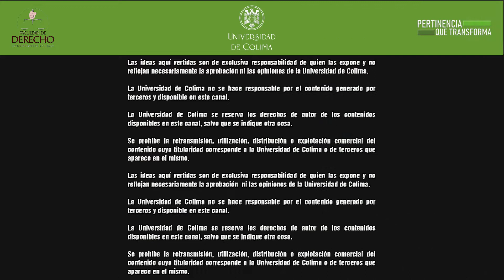Lectio Brevis: La relación entre la propiedad intelectual y los DD. HH. Realidad y Naturaleza.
Lectio Brevis "La relación entre la propiedad intelectual y los derechos humanos. Realidad y Naturaleza".- Por la Dra. Arianna Sánchez Espinosa, Profesora Investigadora de Tiempo Completo de la Facultad de Derecho de la Universidad de Colima.- Ciclo escolar febrero - agosto 2021. D. R. Facultad de Derecho de la Universidad de Colima. 15 de febrero de 2021.